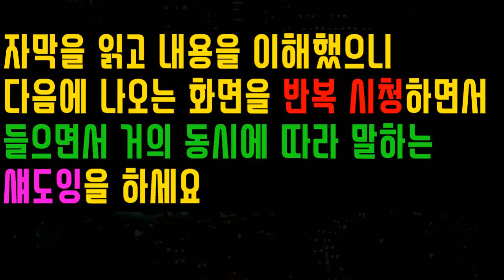어바머너블 예고편 Abominable trailer 한글 자막 섀도잉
장르:  코미디, 애니메이션, 모험,  1시간 37분,   PG (9세 이상 관람 가)
감독: Jill Culton, Todd Wilderman
주연: Chloe Bennet, Albert Tsai, Tenzing Norgay
개봉일: 2019년 9월27 (미국)
대강의 줄거리: A magical Yeti must return to his family.
마법의 설인 예티는 반드시 자기 집으로 돌아가야 한다

Yi’s Grandmother: [to Yi] You need to spend more time here with the family.
넌 가족과 좀 더 시간을 보내야겠다
Yi’s Mom: Where are you going?
Yi’s Grandmother: Be back before dinner.
Yi’s Mom: Be careful out there.
Yi’s Grandmother: No boys.
Yi: Got it covered.  Bye.
어딜 가는거야?/ 저녁식사 전까지 돌아 와
밖에서 조심하고/ 남자애들 만나면 안돼/ 알았어요, 바이
Yi: I just want to escape.
Dad always wanted me to travel the world.
Someday.
난 일상에서의 탈출이 필요해
아빠는 늘 내가 세계여행하기를 바라셨는데
언젠가는 해야지
[after finding a scared young Yeti on her rooftop]
Yi: There’s a Yeti on my roof.
내 지붕 위에 설인이 사네
Yi: Hey, boy, or girl.
[Everst quickly swipes and eat the dumplings Yi brought for him and then burps loudly]
Yi: Yeah, you’re definitely a boy.
얘 남학생이든 여학생이든 간에/ 넌 분명 남학생이네
Yi: I don’t know where you came from.
네가 어디서 왔는지는 모르겠지만 lucerne91
Man: Escaped.
탈출했어
Burnish: I want my Yeti back!
[referring to the picture of the snowy mountain top]
Yi: Is that your home?
[she mimics the mountain top with her hands, Everest does the same]
Yi: No way.
내 설인을 다시 내 놔/ 저 설산이 네 고향이니?/ 와 얘 봐라
Yi: [to Everest] I will make sure you get home, back to you family.
네가 고향에 가서 다시 가족들을 만나게 내가 반드시 해 주겠어
[to Peng and Jin]
Yi: Everest is just a kid.
에베레스트는 아직 어린애야
Yi: [to Everest] This is you and your parents.
[she places three rocks together]
Peng: Aw, you have your mother’s eyes.
이게 너와 네 부모님이야/ 오 넌 네 어머니의 눈을 닮았구나
금년 가을
Yi: [to Everest] There are people looking for you.
Go faster.
Yi: [to Everest] You can do magic!
Ping: This is amazing!
Jin: This is impossible!
널 찾는 사람들이 있어/ 더 빨리/ 너 마술을 아는구나/ 놀라워/ 세상에 이럴수가
Yi: I wish dad were here to see this.
아빠가 여기 있어서 이걸 보았으면 얼마나 좋았을까
Jin: Yeah, ma, Beijing is great. Oh, Ping, is, uh, Ping’s fine.
[we see Everest has Ping in his mouth]
네 엄마 베이징 참 좋네요/ 핑, 핑도 잘 있어요
Ping: Was this your dad’s violin?
Yi: My dad used to play for me every night,
and like he was telling me that no matter how hard the journey gets,
네 아빠의 바이얼린이니?/  아빠는 매일 밤 날 위해 연주해 주었어
여행이 아무리 힘들어도 절대 포기하지 말라고 하셨고
[referring to the flower blooming]
Yi: It’s beautiful.
Ping: You did that, Yi.
Yi: I did that.
참 아름다워/ 네가 그렇게 한 거야, 이?/ 내가 그랬어?
Jin: When Yi sets her mind on something, nothing is impossible.
마음만 먹으면 이에게는 불가능이란 없어
[referring to the giant blueberries]
Yi: Blueberries? Run!
블루베리? 도망가
Jin: I’ve got blueberries in places where blueberries should never be.
블루베리가 절대 있어서는 안되는 곳에 블루베리들이 있어
9월